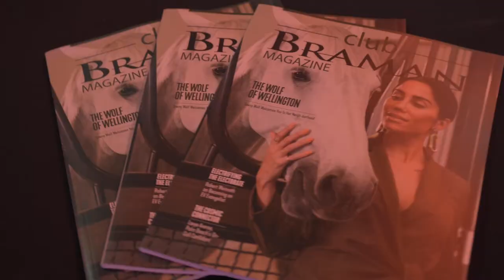Club Braman at Bowlero October 27, 2022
Club Braman brought back an old favorite in October...Bowling! It was a fun evening of strikes & spares, drinks, and great munchies at Bowlero in Jupiter.  Everyone from first-time bowlers to regular league players had a blast!